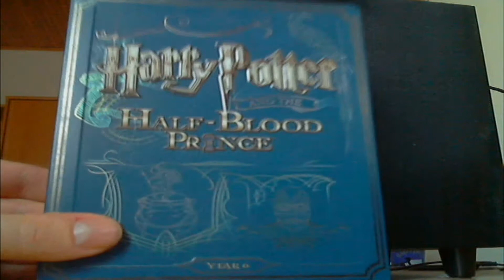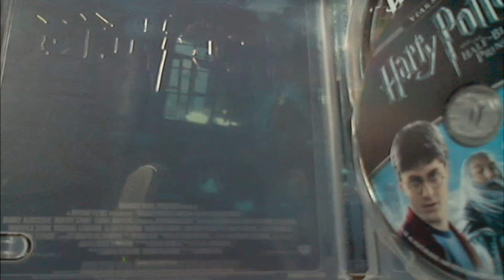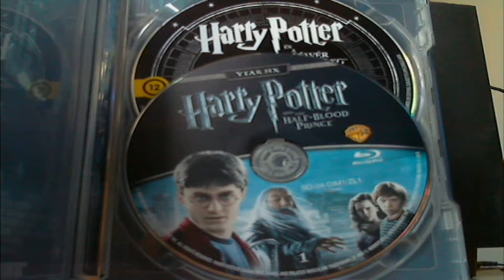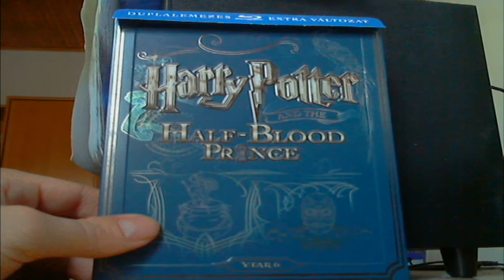Blu-ray Mustra HD 147. - Harry Potter (6) és félvér herceg Steelbook blu-ray